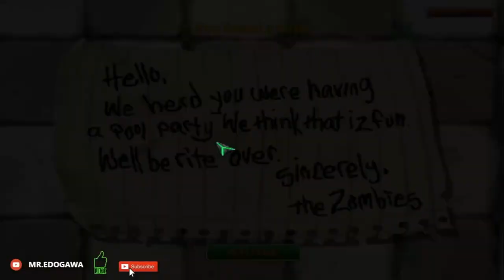Adventure Pool Level 1 to 10 , MOD PVZ 2 DARK AGES FINAL + LINK ON DESCRIPTION - PLANTS VS ZOMBIES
gameplay
walktrought

IMPORTANT : I'm not the owner of this PvZ Mod, I just collect them from anywhere on the Internet. So sometimes I'll have some mistakes (not giving proper credits, or missing name of Authers). I'll add that information asap !!

My channel: MR.EDOGAWA
Plants vs zombies are produced in 2009,
Version